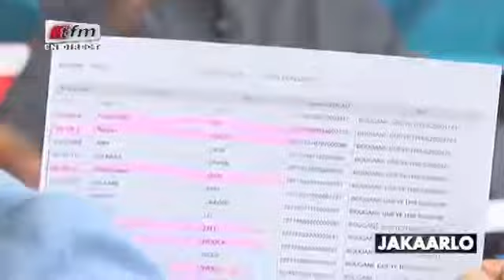Jakaarlo_Bi_-_Invités_:_BOUGANE_,_ADAMA_SOW_&_DJIBRIL_-_04_Janvier_2018_